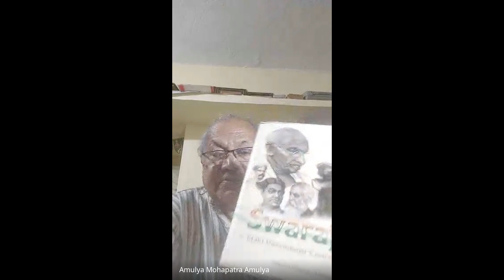ଭାରତର ସ୍ବାଧୀନତା ସଂଗ୍ରାମରେ କୋରାପୁଟର ଅବଦାନ: ଡ. ଅଶୋକ କୁମାର ମହାନ୍ତି (୨୦-୮-୨୪, କୋରାପୁଟ ଇ-ପାଠଚକ୍ର)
Swami Vivekananda Loka Sansad is an Odisha-based spiritually motivated nonprofit socio-cultural organization in Odisha devoted to materialize the visionary ideals of Swami Vivekananda. The organization was visualized and come into existence in 1989 in a rural set up at Manjuri Road, Bhadrak . It expanded to state level in 2012, the year when the nation was celebrating 150th birth anniversary of Swamiji. The organisation works across all the 30 districts of the state in key areas like youth development, rural development, cultural promotion, and spread of the vedantic philosophy and initiating developmental discourse.